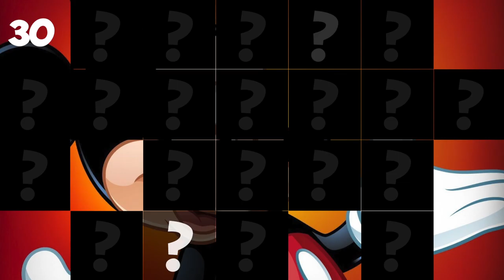PlayTube presents the new game "Guess Who?"